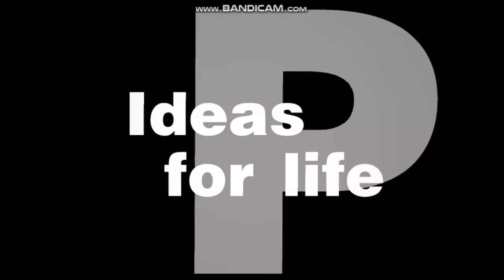Panasonic Logo History (Updated)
Panasonic Tires

you Copied Bridgestone Tires.